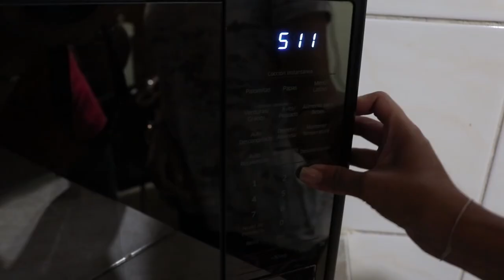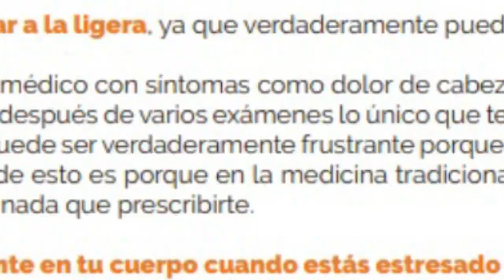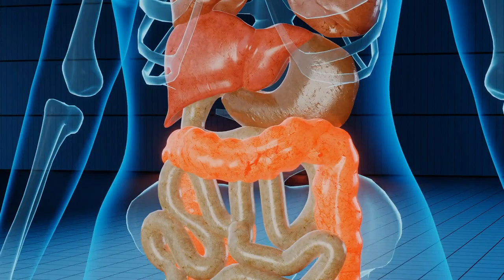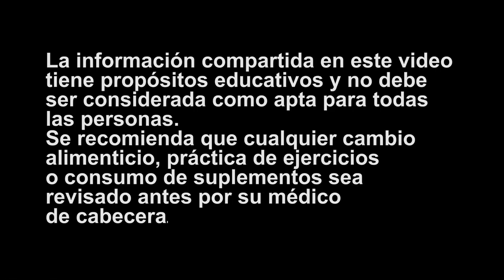Estás Hinchada Por Este ERROR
Tu BARRIGA Está Hinchada Por Este ERROR

¿Estás luchando con la hinchazón?
¿Sientes incomodidad con tu ropa después de comer?
La hinchazón puede ser un problema común, pero eso no significa que tengas que lidiar con ella.
Sé lo frustrante que puede ser la hinchazón y cómo puede afectar a tu calidad de vida.
Por eso hoy te enseñaré algunas alternativas para solucionarlo.
En este video informativo, te compartiré una lista de las causas de la hinchazón y los consejos y trucos para solucionarlo.